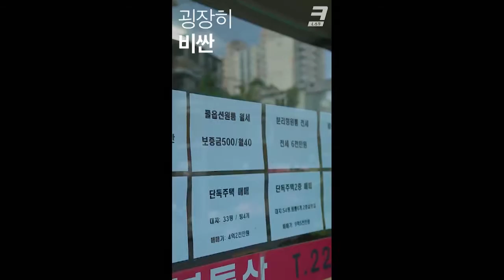기숙사 전쟁 : 기숙사 건립이 필요한 학생 vs 이를 반대하는 주민들